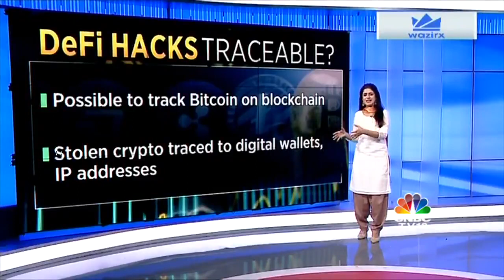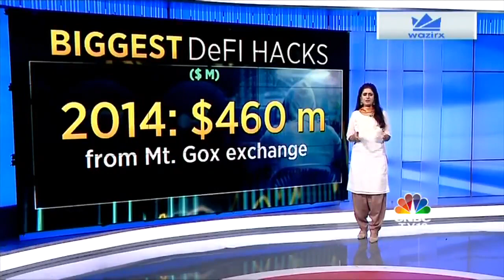DeFi & The Increasing Hacks!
What was the biggest ever cryptocurrency heist that saw over $600 million worth of crypto currencies being stolen & then subsequently returned? Manisha Gupta explains